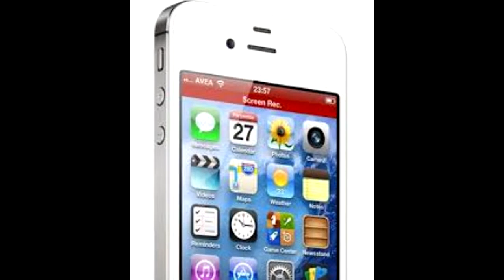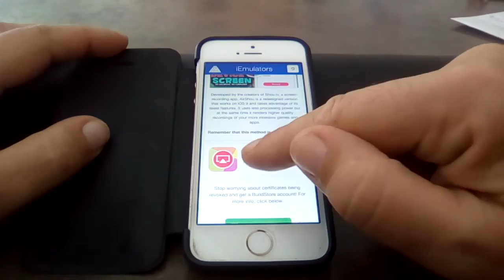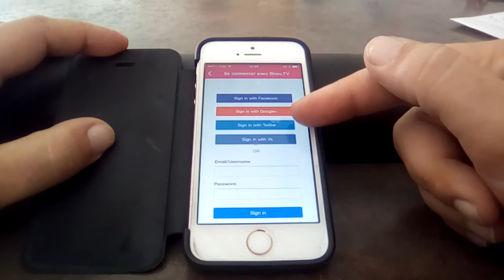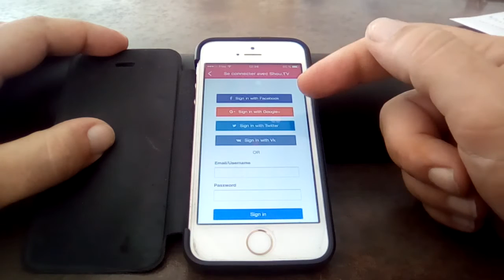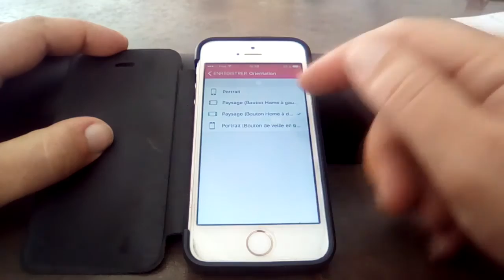comment filmer l’écran de son iPhone ou iPad sous IOS 9.3.5 sans jailbreak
Cette vidéo vous explique comment filmer l'écran de votre iPhone ou iPad SANS JAILBREAK et gratuitement d'une manière simple.

Fonctionne sous IOS 9.3.5